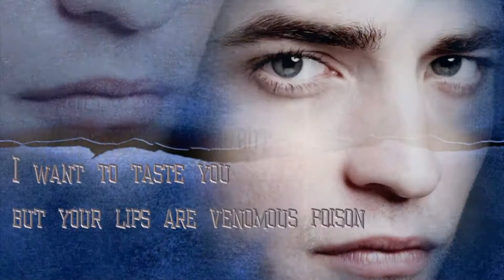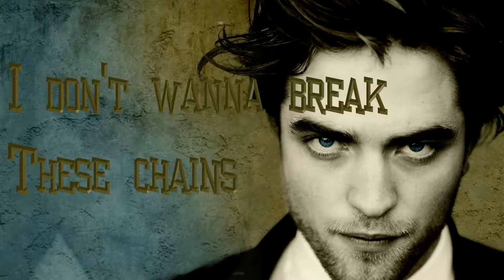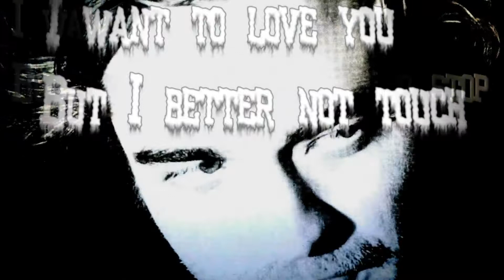ROB_PATTINSON_POISON